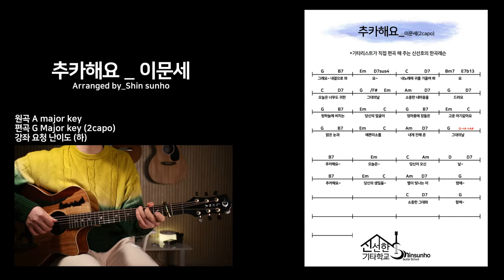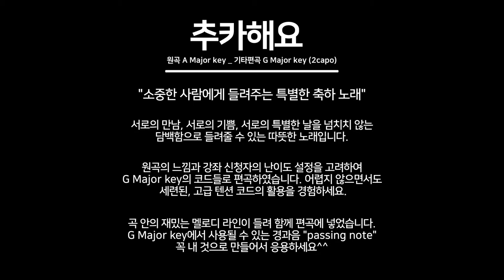추카해요 이문세 기타강좌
●네이버 프리미엄 콘텐츠 이벤트●
2022년 네이버의 첫 기획전 "솟아나라 배움의 즐거움"
이벤트를 신선한 기타 학교와 함께 하게 되었습니다.

해당 영상의 풀 기타 강좌 및 다양한 기타 강좌 영상과
악보를 이벤트 기간 내 빨리빨리 내 것으로 저장하세요!